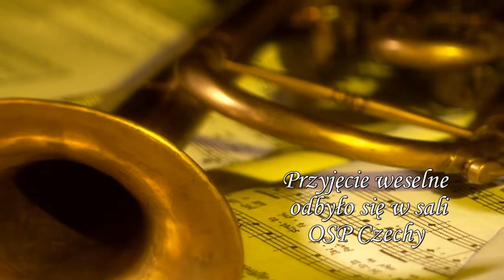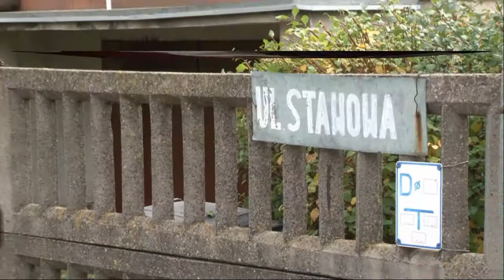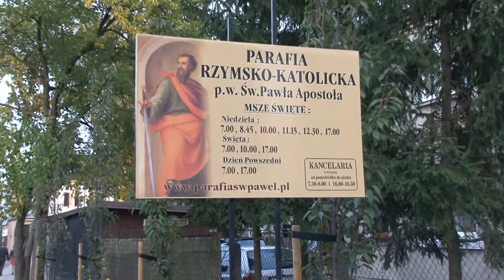Czołówka weselna. VIDEO, FOTO-STUDIO Grzegorz Matusiak.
Fragment mojej pracy, jakość HD. Wszystkie imiona i nazwiska użyte w filmie zostały zmienione.